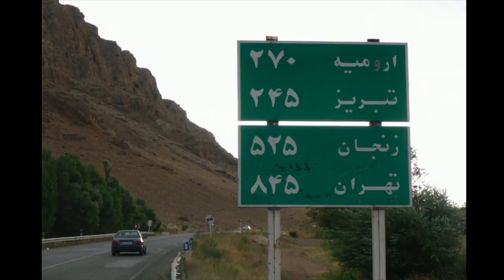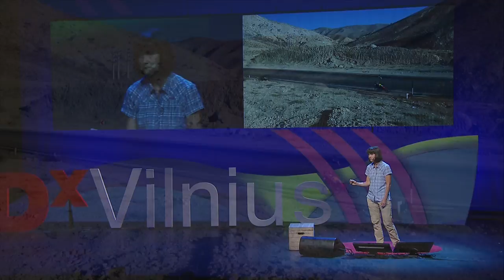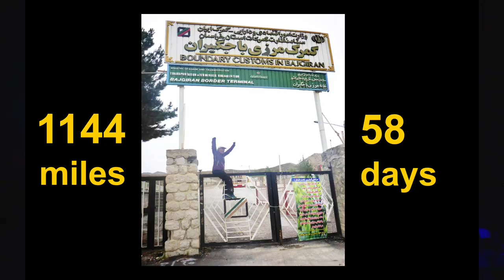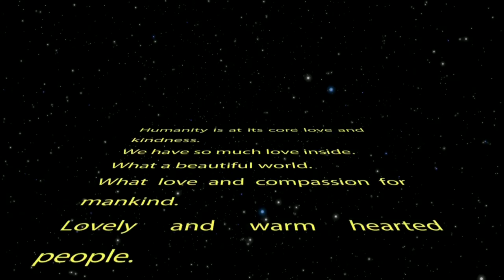1144 miles of Trust | Kristina Palten | TEDxVilnius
Imagine a world where people ar not afraid of one another. Tired of all the fear polarized between the West and Islam, Kristina put on her running shoes and ran, as a single woman, through Iran. In her talk, she shares her decision to use running as a mean to change the world. Did she succeed?

Kristina Paltén is the ultramarathon runner who decided to use her running as means to change the world. Kristina also holds the World Record in 48 hour treadmill running, covering a distance of 322,93 kilometers. This former civil engineer personalizes the boundless potential that is set free when following your own heart fully and truly. This potential is of course not limited to Kristina – it is the true potential in everyone of us.